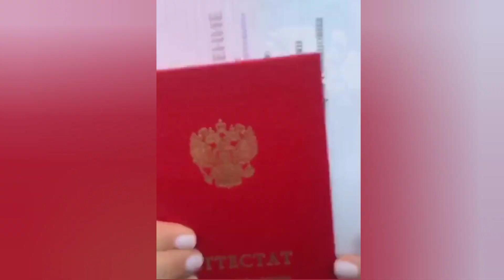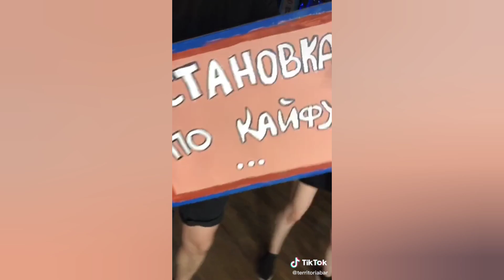Олег Кензов - Обстановка по кайфу | TikTok видео | Люди танцуют | ч.10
Люди танцуют в ТикТок под "По кайфу"